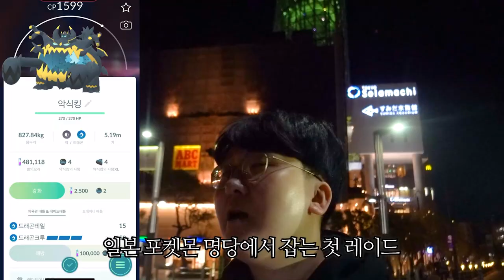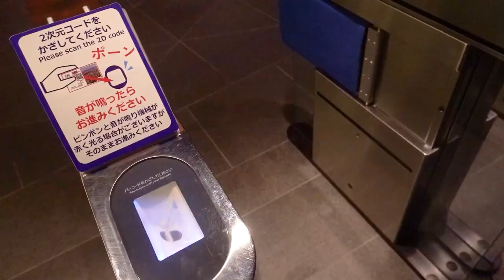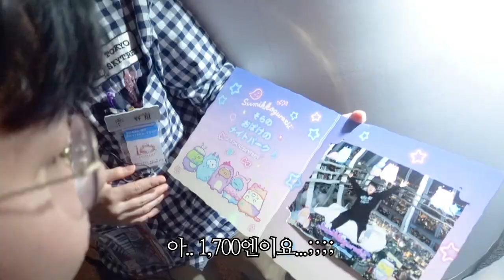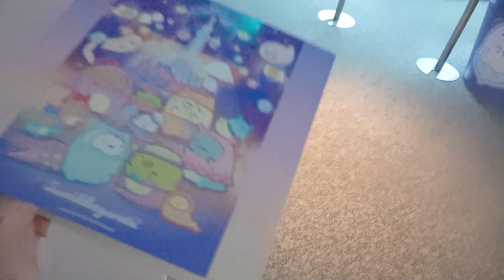일본 634M 하늘에서 잡는 악식킹?! 이거 무조건 100개체 뜨는각이다 ㅋㅋ [ 포켓몬고 ]l 휴지(HueZ)